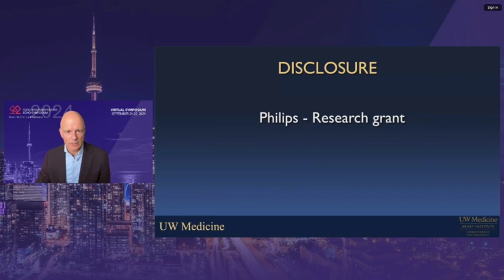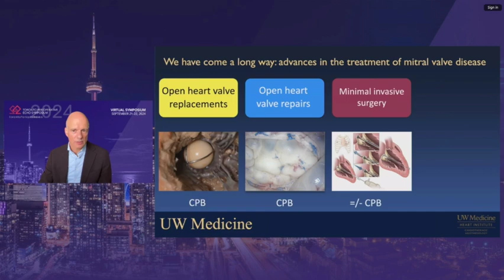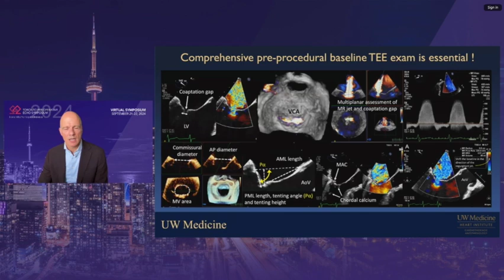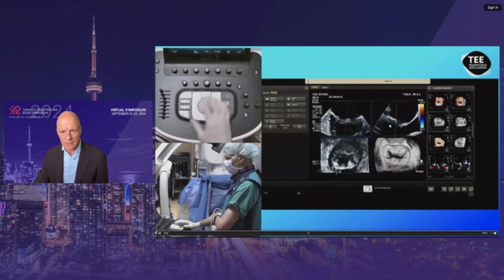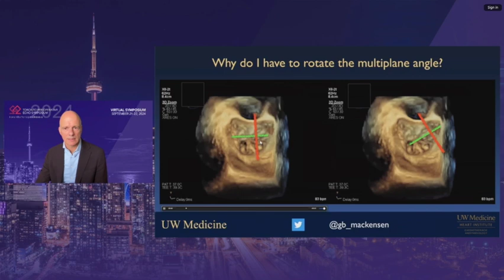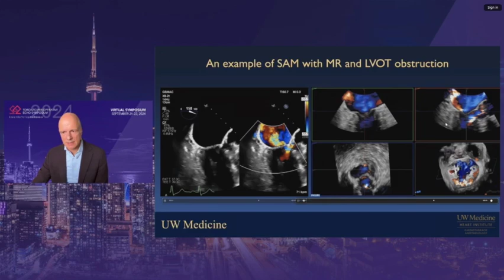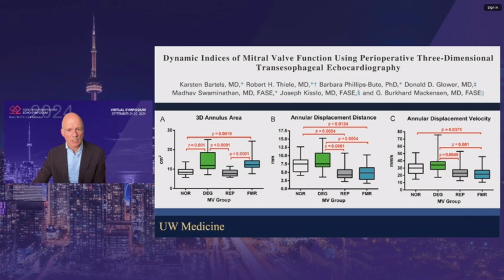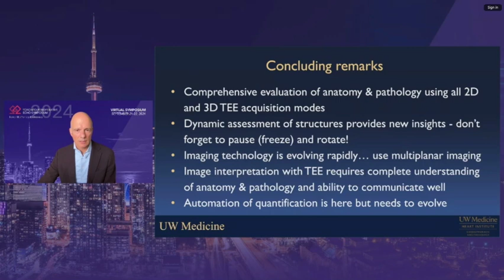TPES 2024: Dr Burkhard Mackensen "How to implement advanced TEE technologies in your practice"